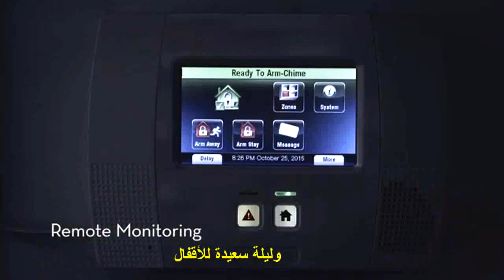5 اختراعات التكنولوجيا الى أين؟ we are living in the Future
5 اختراعات تثبت أننا نعيش في المستقبل  Ep1

شاهد:
5 إختراعات يجب أن تراها لتصدق  2015  EP3
5 اختراعات لازم تراها لتصدق في 2015   EP2
5 إختراعات يجب أن تراها لتصدق  2015  EP1